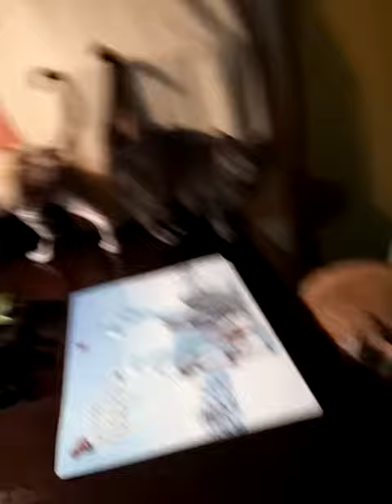Apple juice (Chanson)